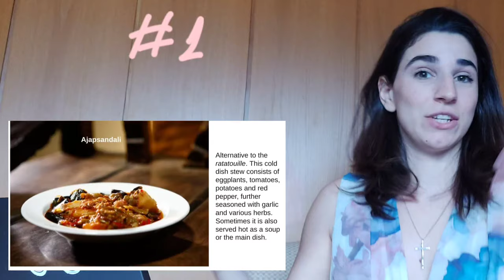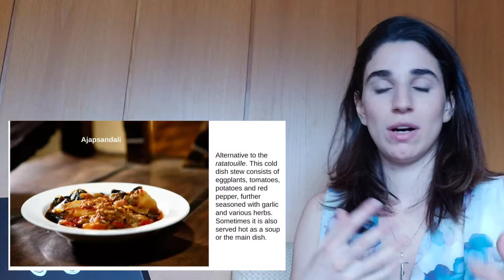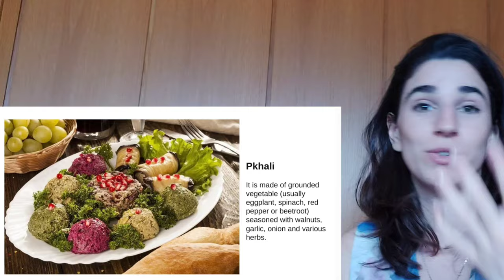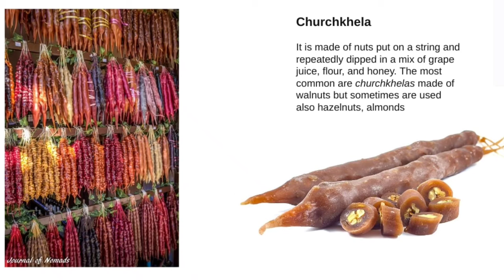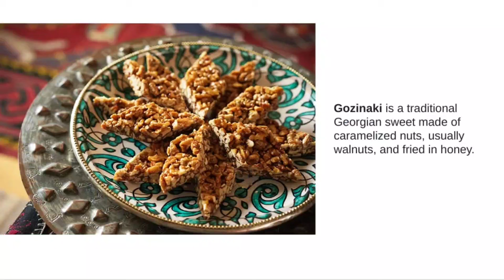GEORGIAN FOOD | MY TOP 10 FAVORITES 🇬🇪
Hi everyone! გამარჯობა ყველას!

In this video I am sharing my favorite vegetarian Georgian food that I eat with a big pleasure.

Georgian food is not only Khinkali so let me show you some other dishes.

I am from Imereti which is in western part of Georgian, we love veggies, cheese and simple stuff there so maybe it influenced my taste, who knows.

Share in comments your favorites if you wish.

About me: I am Anna from Georgia, I teach Georgian language to foreigners and I also like to teach more than just language. If you have been to Georgia, probably you have tried an amazing food and it is a big part of our culture.

☕ buymeacoffee